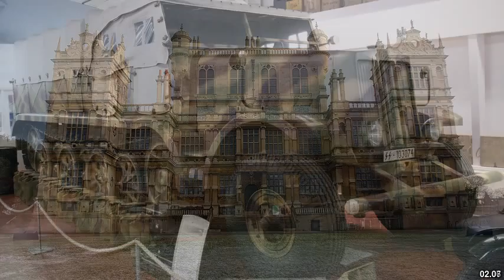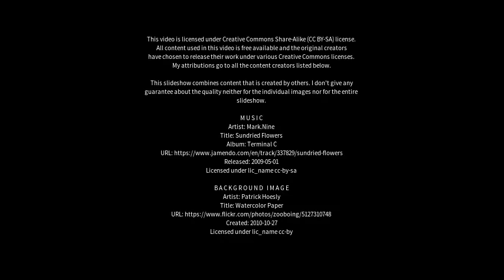Best places to visit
Best places to visit - Castle Donington (United Kingdom) Best places to visit - Slideshows from all over the world - City trips, nature pictures, etc.